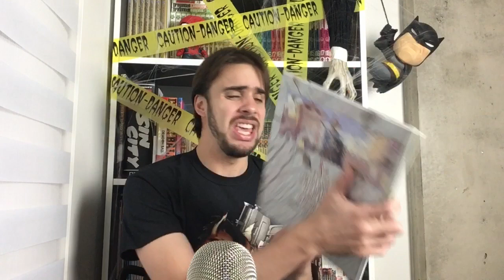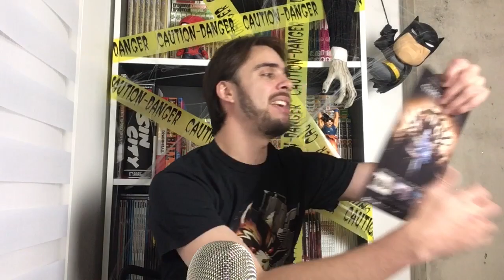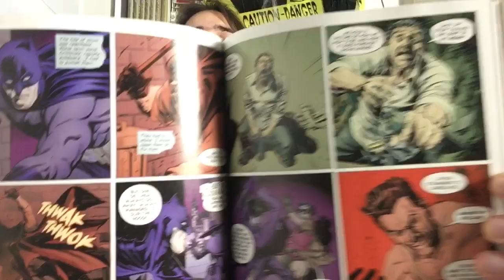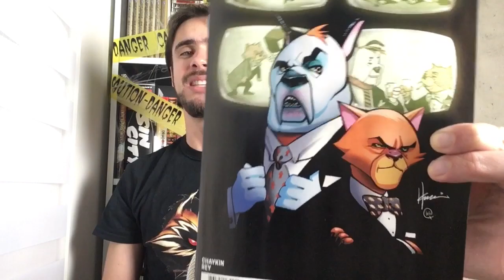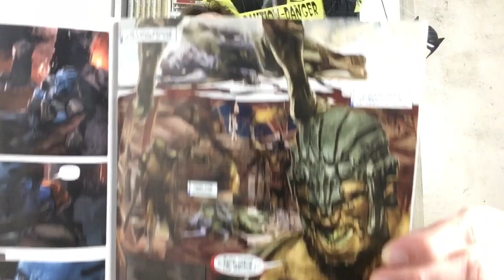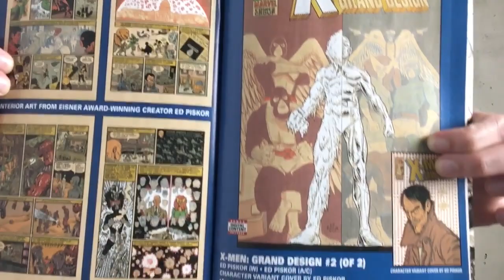PICKUPS OUTUBRO/2017 (PARTE 4)